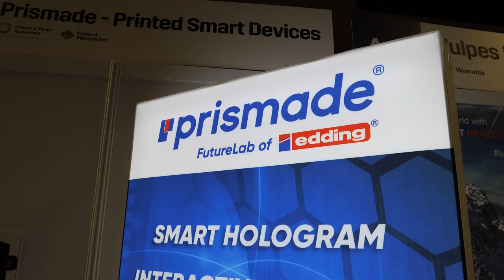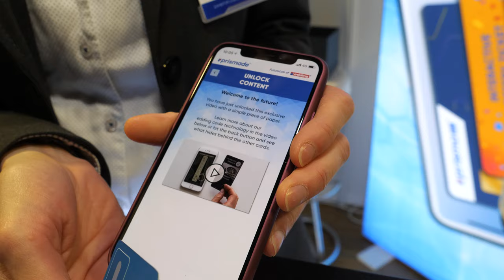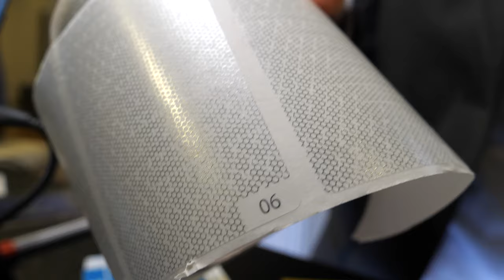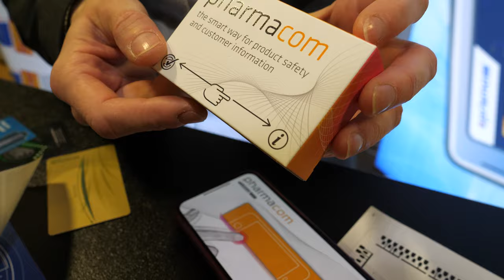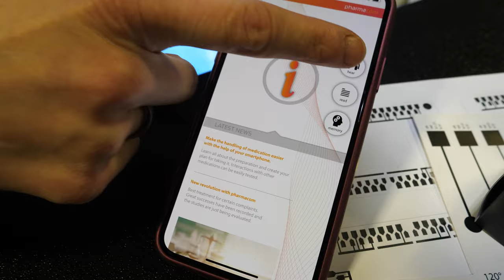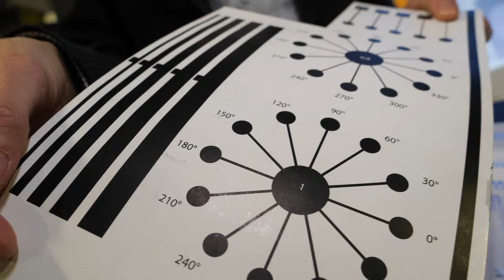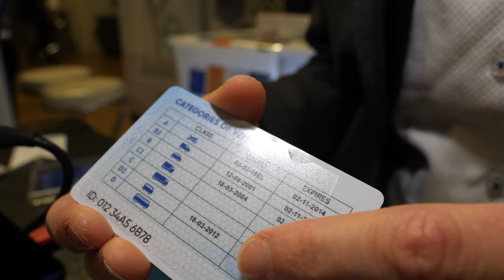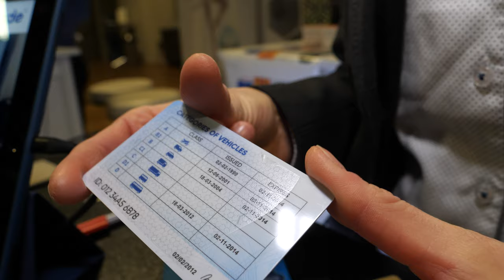Printing Electronic Features into Paper Based Products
PRISMADE LABS is the culmination of more than 10 years of pioneering work in the field of mass printed, electronic functionalities. With the brand-new PRISMA ID technology PRISMADE LABS have solved the puzzle of printed and secure identification.
In 2017 they have partnered with edding, a global leader and synonym for creative and industrial markers. Together, they are developing unique technologies, inks and materials that will send your handwriting to the cloud.
With our team of print, software, and project innovation engineers we work closely with our customers to connect their need for anti-counterfeiting, brand communication or track & trace with the digital services that consumers are expecting today.

Please visit their website to see their latest innovations and partnerships